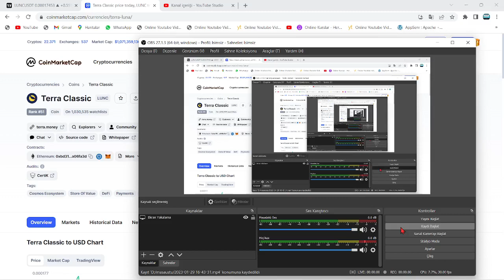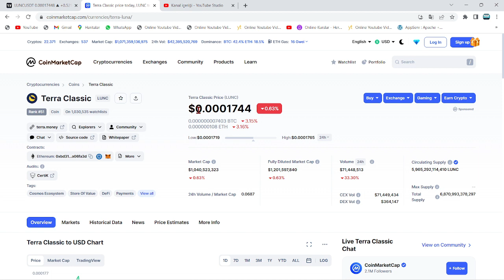LUNC COİN 80.000$ FİYATI!?🚀CEO:"LUNC, BİTCOİN'İ GEÇECEK!"🔥"LUNC, EN BÜYÜK KRİPTO PARA OLACAK!"🚀PUMP🔥